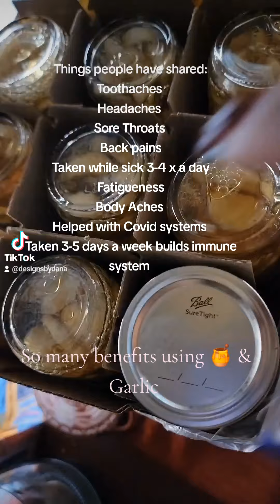Honey 🍯 & Garlic Testimony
Have been making this for almost 5 years now. Gifted many people with a jar and now getting a lot of testimonials about how it affected their lives. Now, I  wanted to share that with the world.